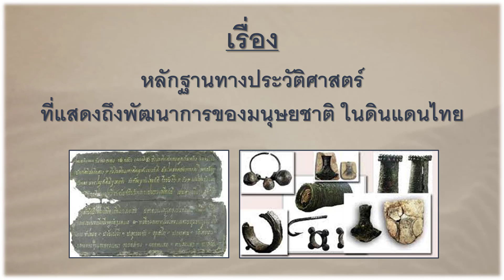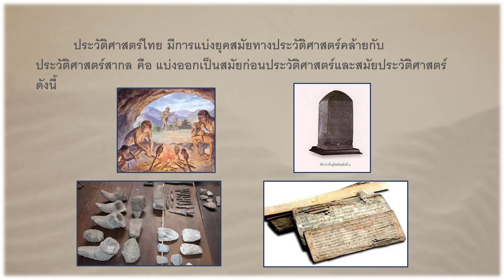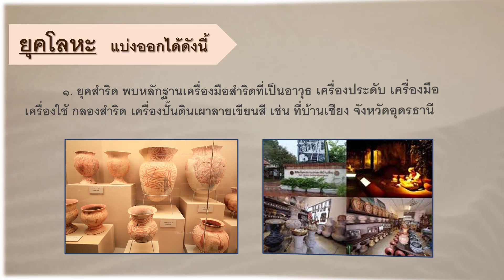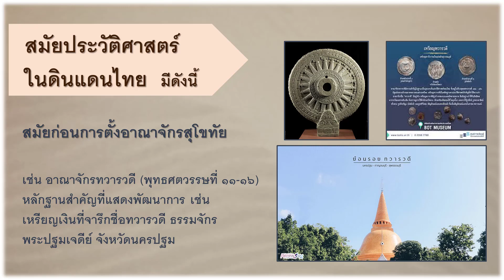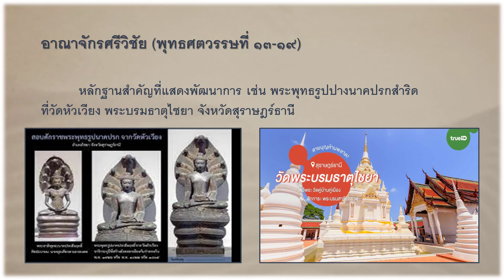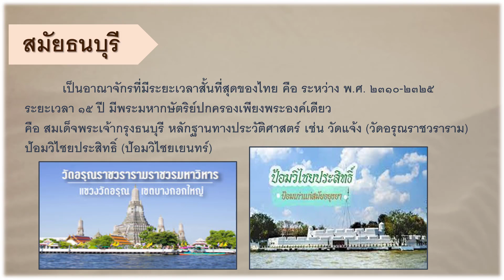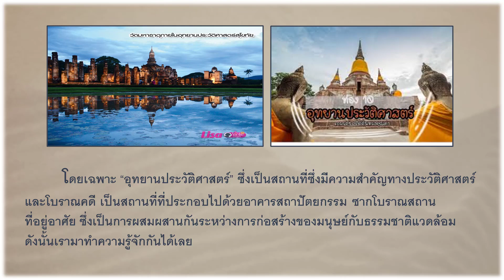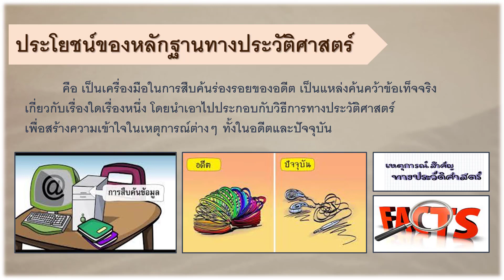G4 HI64 vdo 067 Evidence of historical developm